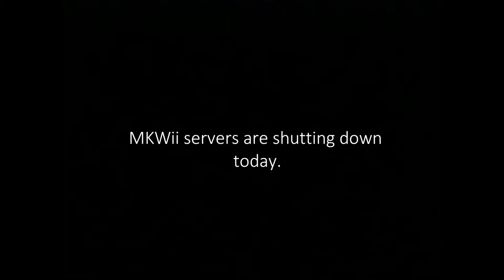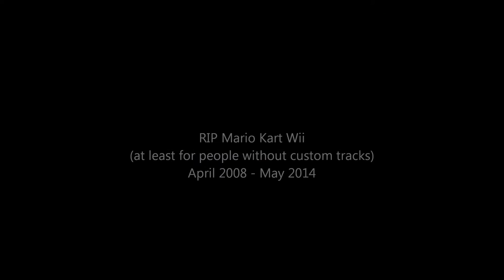[MKWii] Finale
Even though my Wii broke 2 years ago, I can use this 2 year old footage to make this final montage (mini snipe montage and races and battles from when I participated in PasqualinaWii's stream).

Mario Kart Wii - No Trophy For You!
Pokemon Black and White 2 - Elite Four Battle
Punch-Out Wii - Donkey Kong